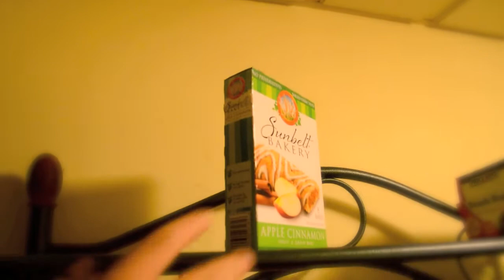Night Botch (Zombie Short) 720p HD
Just 2 weeks after infection two friends find them selves scavenging for survival, and this is their story.